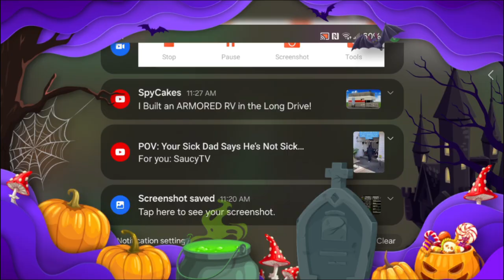rucoy online Halloween event 🤪